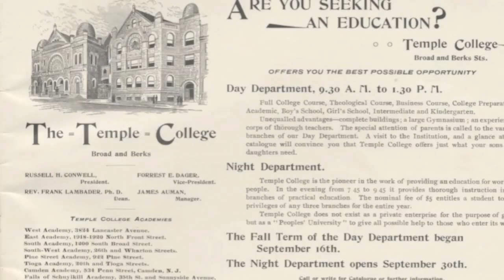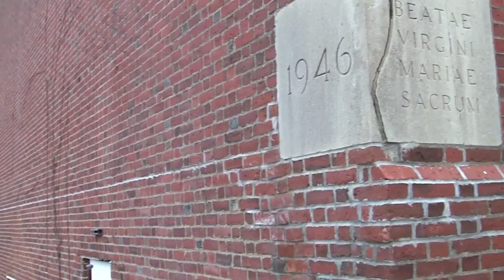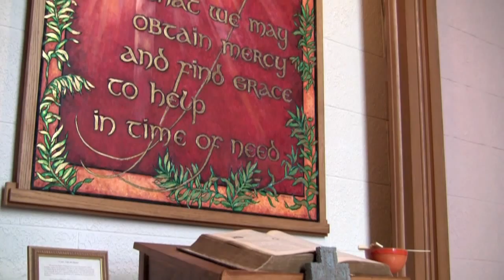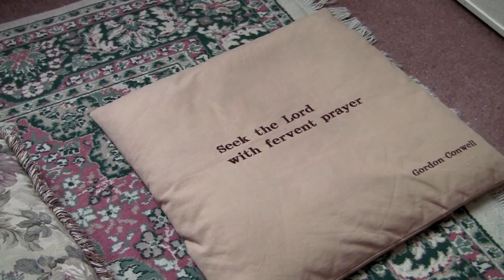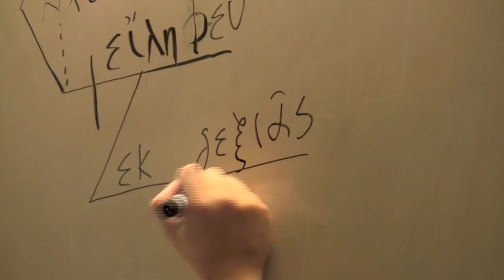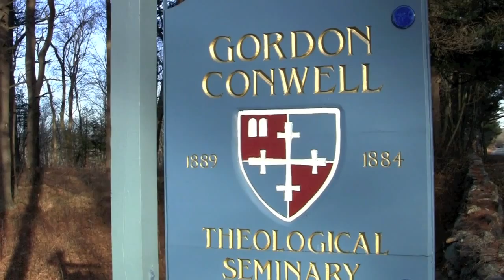Hamilton Campus Tour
Get a good look at our beautiful Hamilton campus and learn a little about our rich history. If you're a prospective student, take advantage of our hospitality with a visit to campus that includes complimentary travel to and from the airport, meals, and housing up to two days.